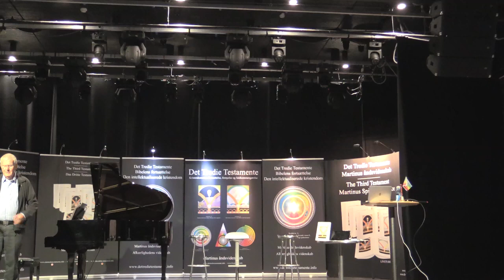Sergej Rachmaninov: Adagio sostenuto (Barcarolle) ur “Moments Musicaux”, (1896) v/ Ingemar Fridell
Fest for Martinus kosmiske indvielse i 1921
- forfatteren til Det Tredie Testamente, alkærlighedens videnskab

Tema: Hvorfor tilgive? – om fjendekærlighed & alkærlighedens videnskab

PROGRAM:
Kl. 12:15   Dørene åbnes
Kl. 13:02   Hvorfor kan og skal vi i Fonden Det Tredie Testamente gå forrest med at tilgive efter næsten 10 år og en tabt retssag mod os? v/ Mejbritt Mikkala Christensen, Hellebeth Hansen og Jan Langekær

Kl. 13:40  Sergej Rachmaninov: Adagio sostenuto (Barcarolle) i Dess-dur ur “Moments Musicaux”, (1896)  v/ Ingemar Fridell

Kl. 13:50  Det Tredie Testamente og Kristi genkomst v/ Jes Arbov

Kl. 14:10  KORT PAUSE

Kl. 14:20  Sådan forankrer Forsynet de tre fundamentale epoker i menneskehedens verdensgenløsning i mod lyset. v/ Ingemar Fridell

Kl. 14:40   Om studiegruppearbejdet omkring Det Tredie Testamente i Odense v/ Karl Jørgensen

Kl. 14:45  Claude Debussy: “Reflets dans l´eau” (Reflexer i vandet) ur ”Images, Première Série”, (1905)  v/ Ingemar Fridell

Kl. 15:00  PAUSE. KAFFE, THE OG LAGKAGE

Kl. 16:15  Introduktion til symbolet De tolv grundfacitter og livsmysteriets løsning, v/ Peter Wraae

Kl. 16:35  Maurice Ravel: ”Jeux d´eau” (Vandleg), (1901)  v/ Ingemar Fridell
Kl. 16.45  Livets Eventyr, 13 stykker fra LIVETS BOG VI, foto, tekst & lyd, v/ Bob Zauner

Kl. 16:05  Dialog og spørgsmål

Kl. 17:15  Tak for i dag! v/ Jan Langekær

Kl. 17:45  Vegan-buffet (økologisk, glutenfri og laktosefri) i Kulturhuset Kilden. Madbillet for middag betales på stedet 150,-kr. - men kun for forudbestillinger!

Tilmelding til Jan Langekær er nødvendig.
Afholdt lørdag den 17. september 2022, kl. 13:00-17:30.
Kulturhuset Kilden
Nygårds Plads 31, Brøndbyøster
2605 Brøndby
Arrangeret af LIVETS SKOLE i Martinus Åndsvidenskab